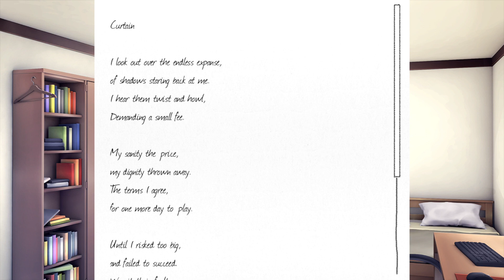Confess To Monika!!! (DDLC Pieces of You MOD) Part 8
This reaction video is for the DDLC MODS Pieces of You or the Doki Doki Literature Club, with Monika, Sayori, Yuri, and Natsuki iceberg. This iceberg is one of many different icebergs in the Doki Doki Literature Club or DDLC. I liked this one since it has a few more questions that deal with existentialism aspects of the game. Specifically, Monika both how she tries to help you the player, not the MC, and about how Yuri knew everything about Monika. Also sheds some light on the VP role in the game and how it may have more power than is easily realized. Author's Synopsis: This is a mod with the focus mostly being about Natsuki, and the struggles of winning over our favorite tsundere. For those who were looking for something different, I got your back. I'll let you figure that one out on your own though, since no one would dare to play a mod wrong, right? This was a solo project made for telling a story that I couldn't quite find out there, so I did it myself.